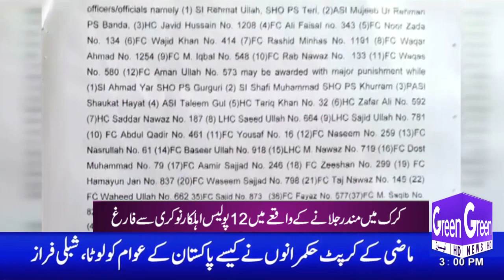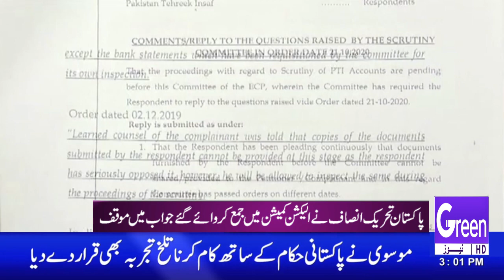GREEN NEWS | HEADLINES 3PM | 14-01-2021